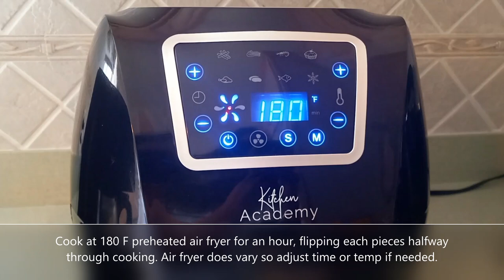How to Make Jerky in the Air Fryer | Air Fryer Pork Jerky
Ingredients:
300 grams pork thinly sliced
1/4 cup brown sugar
1/4 cup soy sauce
2 tbsp teriyaki sauce
1/2 tsp liquid smoke
1/4 tsp garlic powder
1/4 tsp smoke paprika
1/4 tsp cayenne pepper
1/4 tsp ground black pepper
1/4 tsp onion powder

*Note: I am using Kitchen Academy air fryer with a rated power of 1700W. Every air fryer does vary so adjust cooking time or temp if needed.